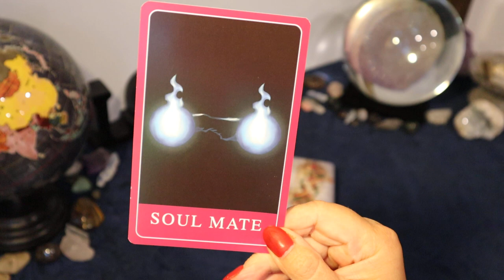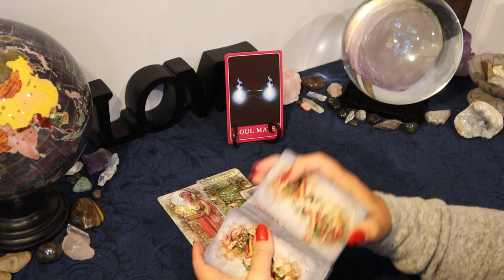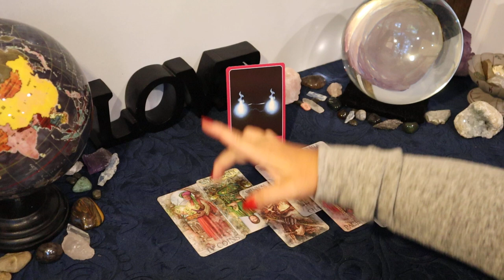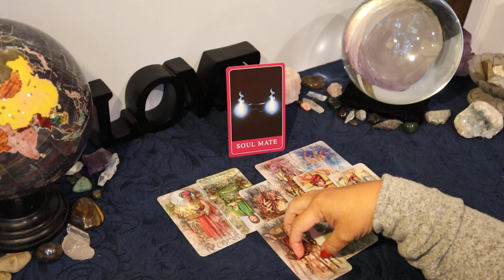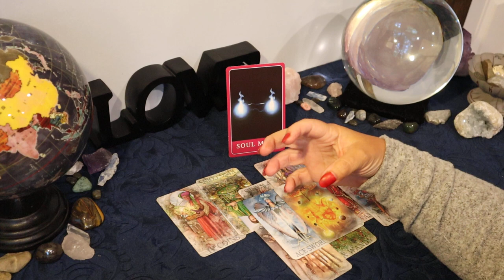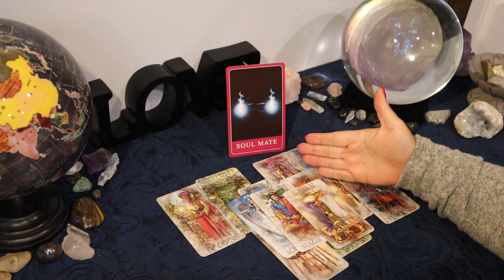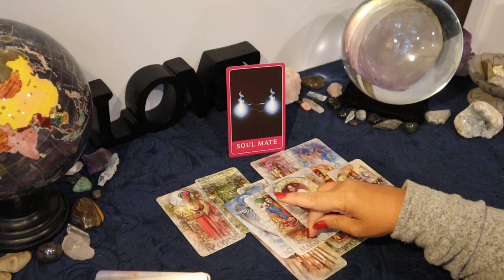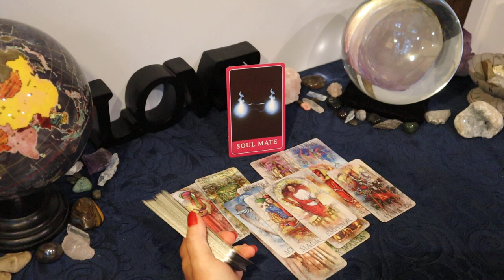Libra....Action Is Being Taken, Like it or Not....Libra Mid June Tarot Reading